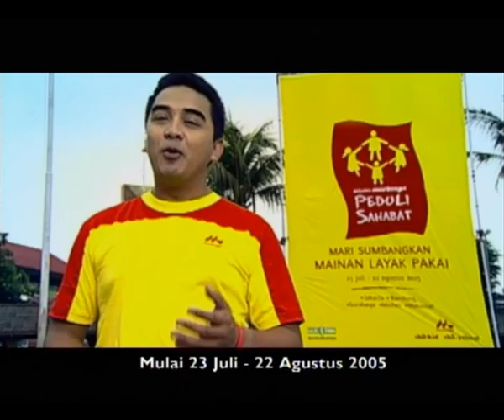Morinaga - Bermain Belajar.f4v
Client: PT Shanghiang Perkasa, Adv: JC&K, Title: Morinaga Bermain dan Belajar, Executive Producer: Stondly Saga, Producer: Ida Rono, Film Director's: Agung Dewa, Director of Photography: Yadi Sugandi, Film Production: Future Space Indonesia, Music by: Rezky Ichwan (GEQ), Sound Recording: Ryan Barantian, Post Production: Eltra.